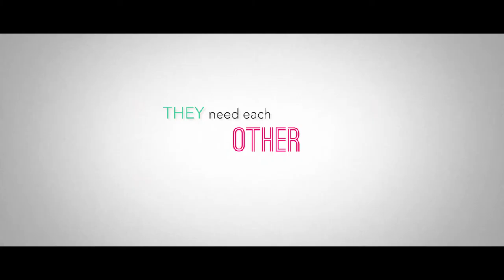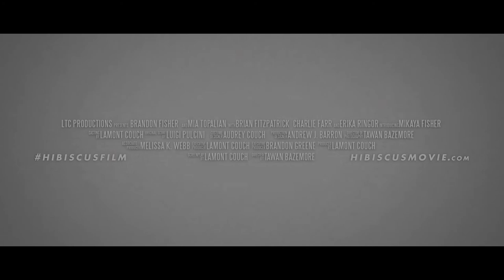HIBISCUS TRAILER#2 Final